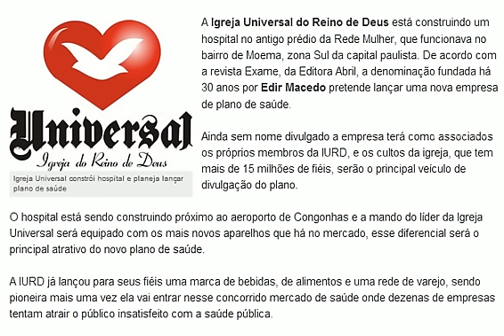Igreja Universal constrói hospital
A Igreja Universal do Reino de Deus está construindo um hospital no antigo prédio da Rede Mulher, que funcionava no bairro de Moema, zona Sul da capital paulista. De acordo com a revista Exame, da Editora Abril, a denominação fundada há 30 anos por Edir Macedo pretende lançar uma nova empresa de plano de saúde.